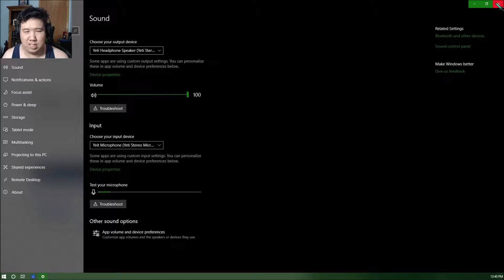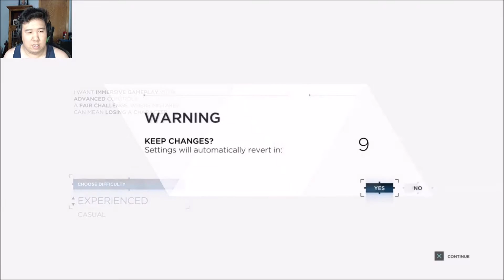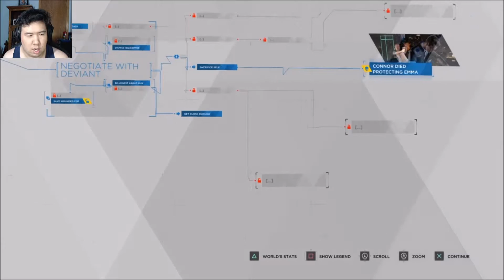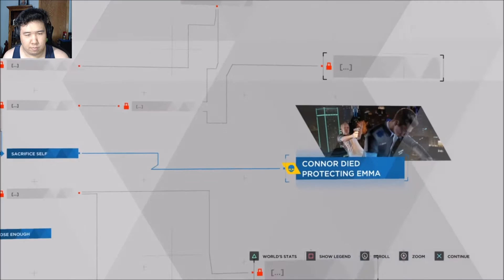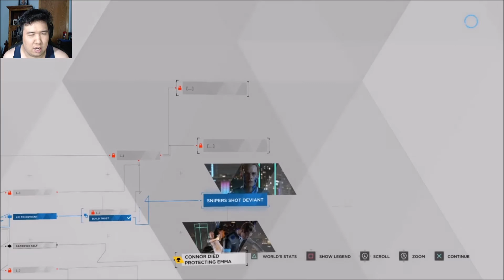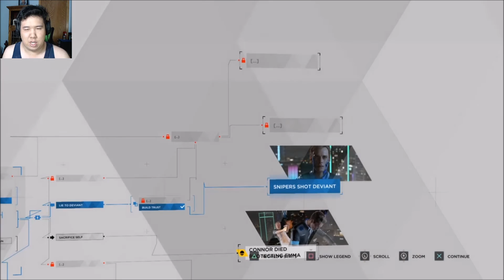Detroit: Become Human demo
I'm very interested in this game now.
Outro Information
FROM THE CREATORS OF HEAVY RAIN